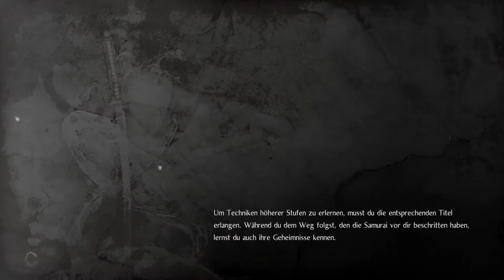Nioh #27 Der Ozean tost wieder - Lets Play / Guide [Tipps&Tricks]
Verwendetes Headset:
► Turtle Beach Ear Force PX 22 Amplified Universal Gaming Headset

Mikrofon:
► Anua Mic CM 900

Partner, Freunde & Favorites ("ein Blick" lohnt sich) (Greift nach den Sternen - reach the Stars):